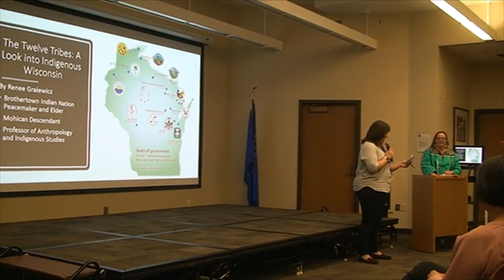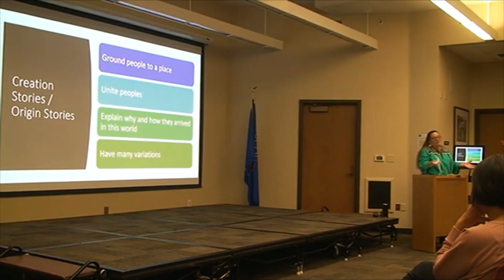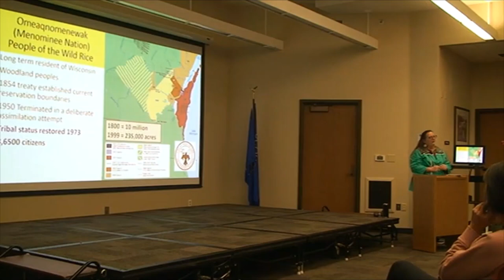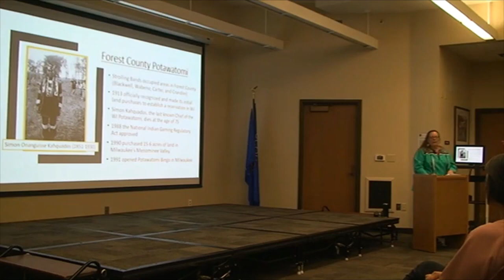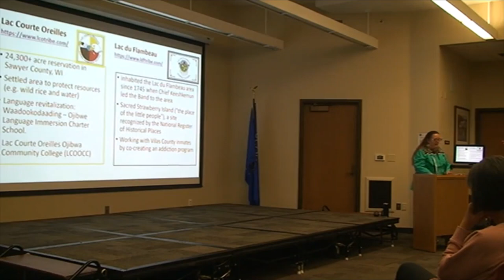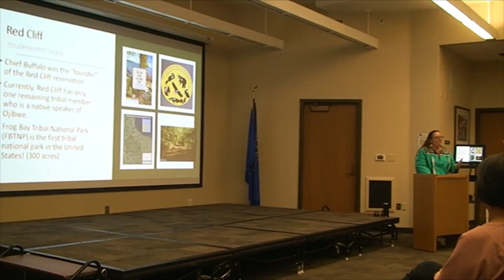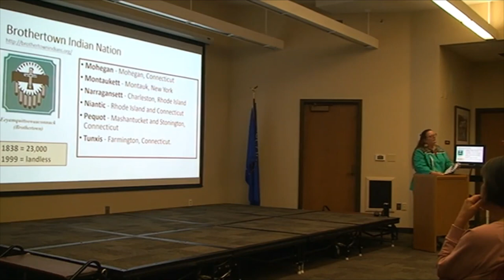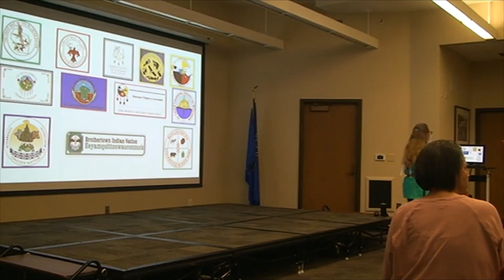12 Tribes of Wisconsin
Dr. Renee Gralewicz, Brothertown Indian Nation Peacemaker and elder, as well as Associate Professor of Anthropology-Sociology and American Indian Studies, presents an overview of each of the 12 indigenous tribes currently in Wisconsin. Each tribe has its own history, belief system and customs. Learn how and when each nation lived in Wisconsin,  about their fight to keep their land,  and contributions to protecting Wisconsin and the Earth.